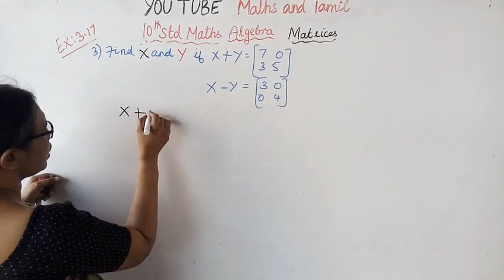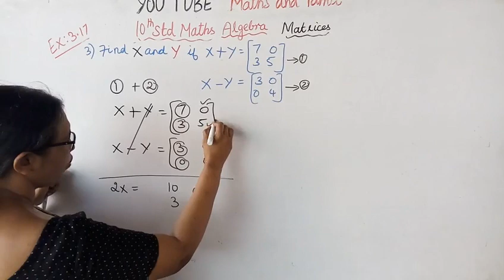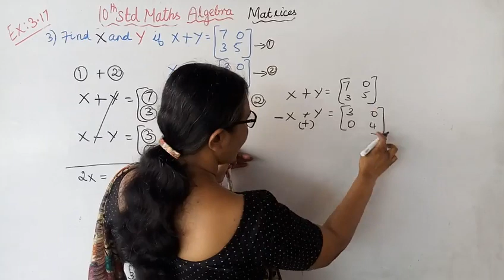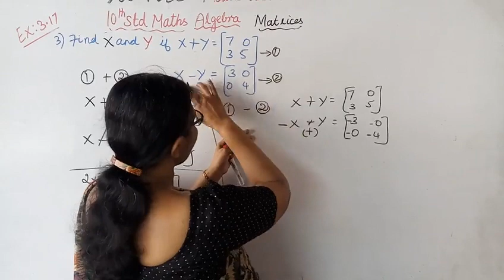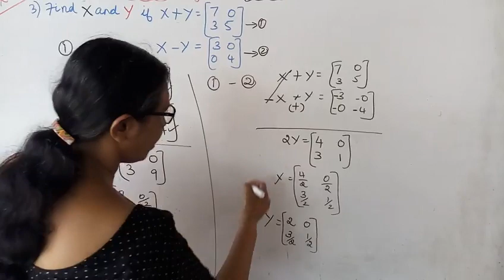T.N.Samacheer 10th std maths | Exercise:3.18 Sum - 3 | Chapter - 3 | Algebra.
Dear Students,